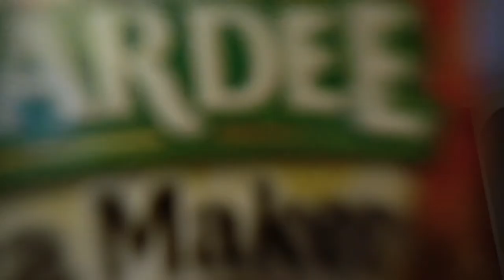Fishing in a SWAMP for Yellow Bullhead!!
Bullhead fishing: 0:00-11:04
Making a Pizza: 11:05-18:34